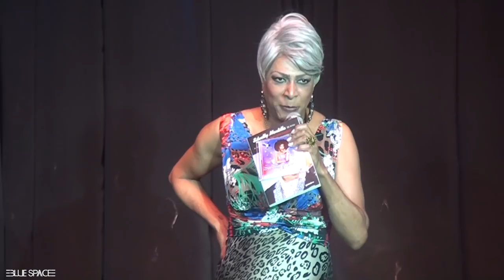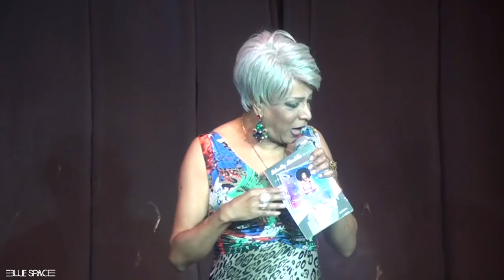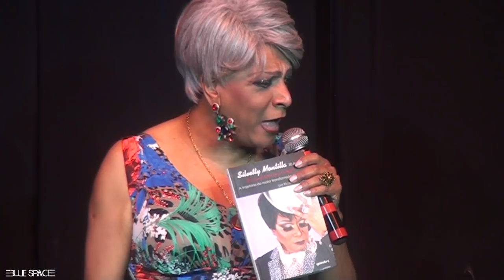Blue Space Oficial - MATINÊ - Silvetty Montilla - 23.09.18